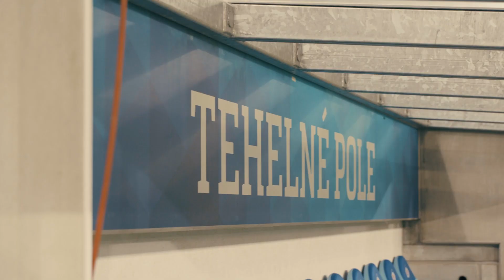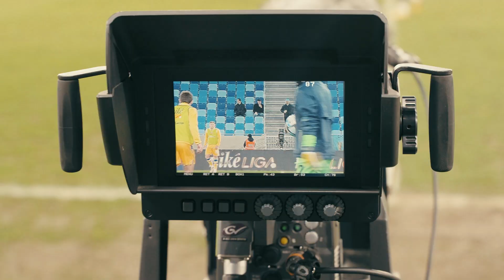INSIDE LIGA | ŠK Slovan Bratislava - Dunajská Streda